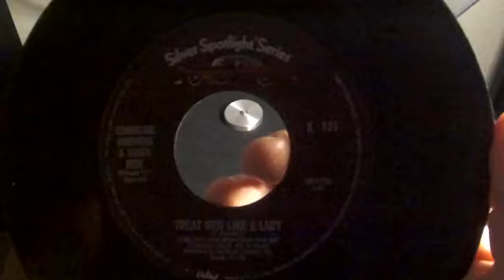Treat Her Like A Lady by Cornelius Brother and Sister Rose 45 rpm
Reissue on Silver Spotlight Serious. Originally released on United Artists in 1971.